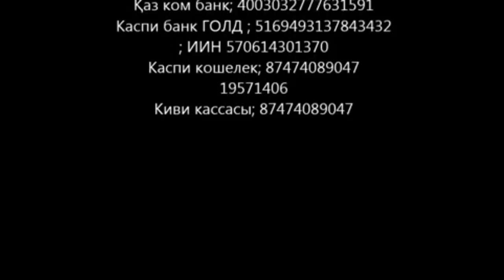Рұқ пен жан тектіліктің тәлімімен қарсылғы 11